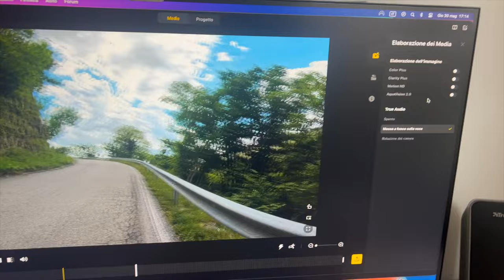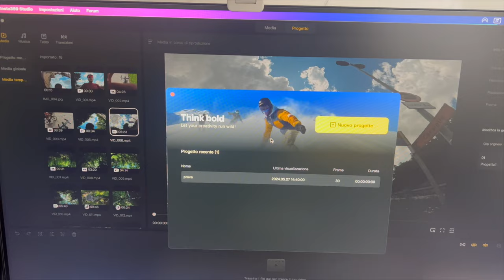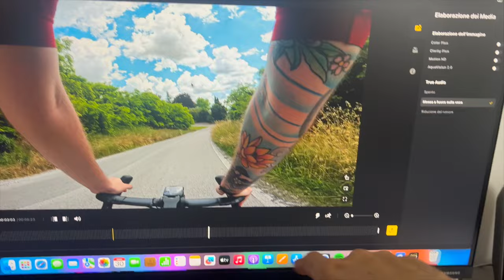PROVO INSTA360 ACE PRO PER LA PRIMA VOLTA, INCREDIBILE!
Provo per la prima volta la insta360 acepro che ho appena acquistato!